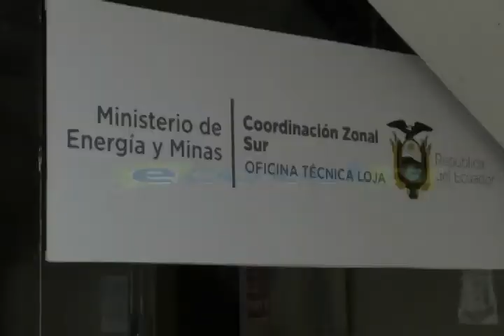Agencia de Regulación y Control de Energía y Recursos Naturales no Renovables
Por la dirección Regional en Loja de la Agencia de Regulación y Control de Energía y Recursos Naturales no Renovables, han pasado hasta el momento 5 titulares en solo 6 meses